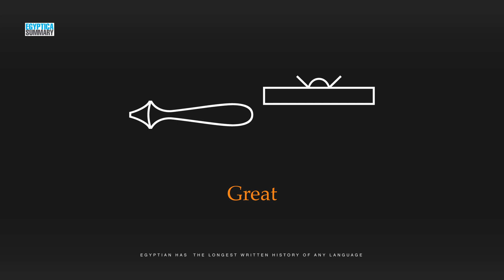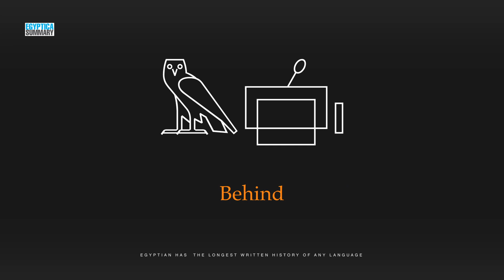# egypt Decoding the Language of Ancient Egypt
Hieroglyphs, the writing system used by ancient Egyptians, remain one of the greatest mysteries of the ancient world. Despite centuries of study, researchers are still uncovering new insights into this complex and fascinating system of writing.

Hieroglyphs were used to record everything from religious texts and historical records, to personal letters and love poetry.

Deciphering hieroglyphs has been a long and difficult process. In the 18th century, a French scholar named Jean-Francois Champollion finally cracked the code, earning him the title of "Father of Egyptology.”

Today, modern technology has led to new breakthroughs in our understanding of hieroglyphs, with researchers using everything from x-rays to computer algorithms to uncover new insights into this ancient language.

The symbols used in hieroglyphs were incredibly complex and often had multiple meanings. For example, a single symbol could represent a word, a sound, or even an idea.

Although hieroglyphs are no longer in use today, their influence can be seen in art and design around the world, with many contemporary artists drawing inspiration from their intricate and beautiful symbols.

Hieroglyphs were an integral part of an incredibly complex and rich civilization that continues to fascinate and inspire people around the world.

By studying and deciphering hieroglyphs, we gain new insights into the lives, beliefs, and culture of the ancient Egyptians, helping us to better understand one of the greatest civilizations in human history.